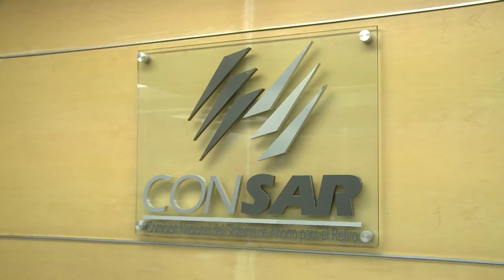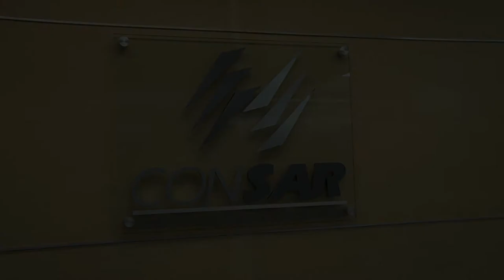La Consar a 20 años de su creación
El sistema de ahorro para el retiro ha crecido vigorosamente pagando buenos rendimientos de manera segura